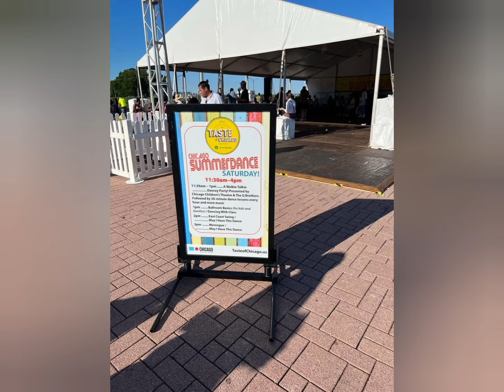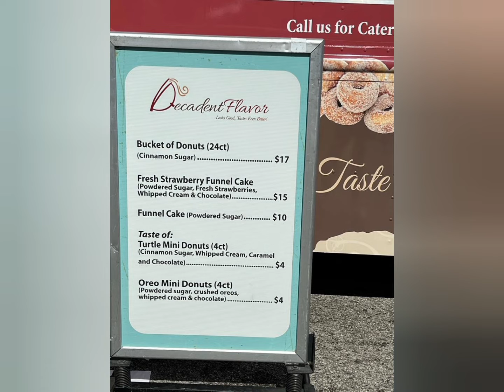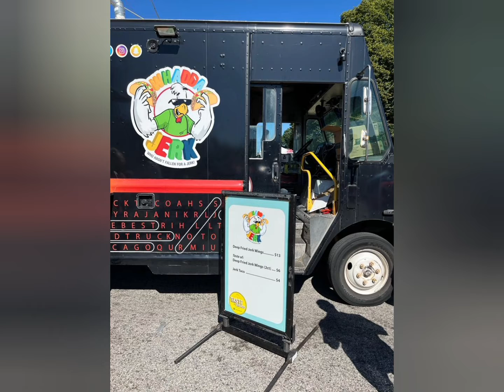subscribe shorts streetfood